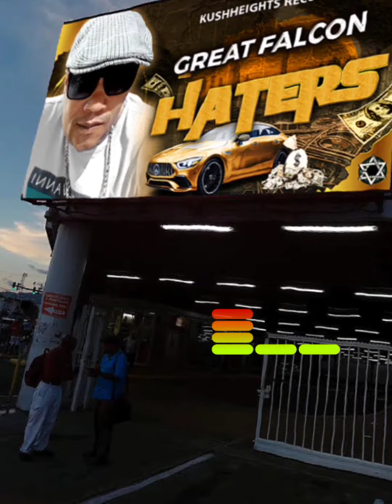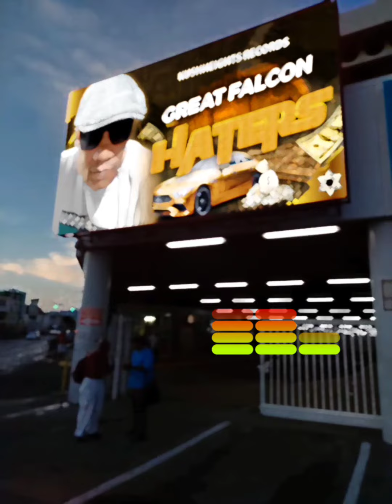Great Falcon - Haters Official Audio Oct, 2023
Haters Dropped Dead